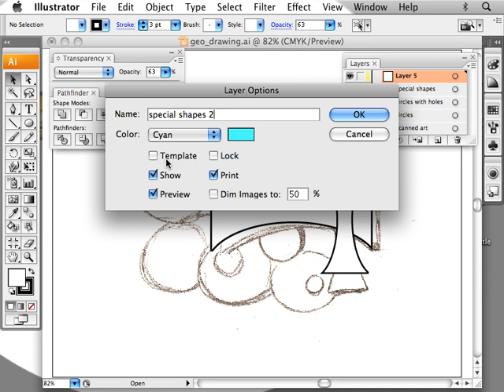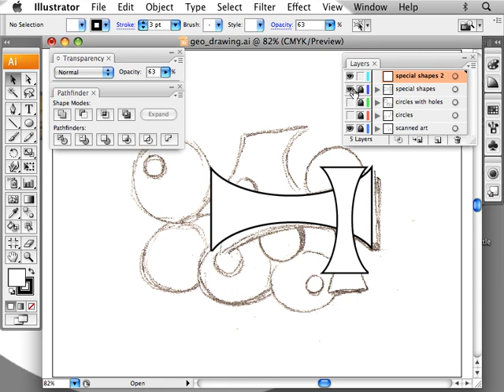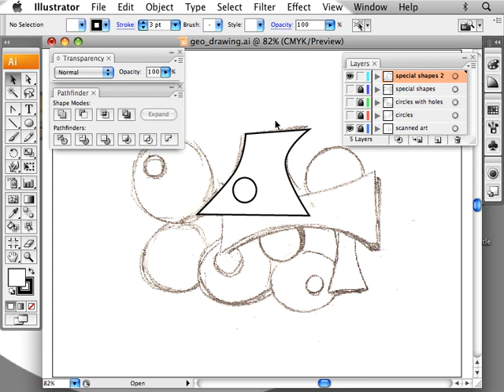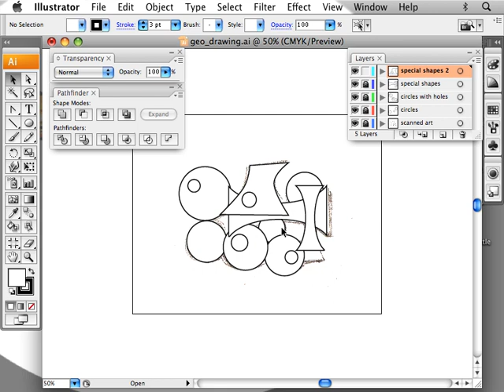Drawing with the Adobe Illustrator Pen Tool -